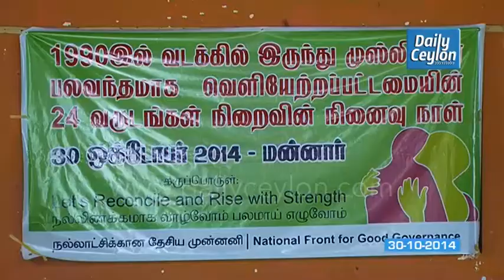முஸ்லிம்களின் பலவந்த வெளியேற்றம் 24 வருட நினைவு தின நிகழ்வு